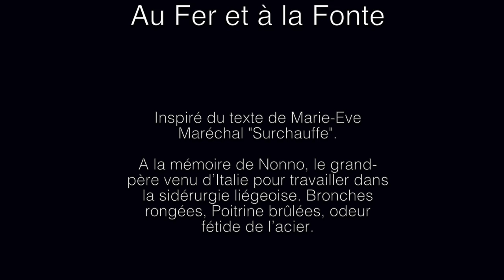Au Fer et à la Fonte - Irène K Cie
Performance de danse - musique dans le cadre de l’exposition Arts et Métaux au Château de Jehay (Province de Liège: Culture)

« Au Fer et à la Fonte » est inspiré du texte de Marie-Eve Maréchal « Surchauffe » .A la mémoire de Nonno, le grand-père venu d’Italie pour travailler dans la sidérurgie liégeoise. Bronches rongées, Poitrine brûlées, odeur fétide de l’acier.

Distribution:
Irène Kalbusch, chorégraphie
Andrea Gallo Rosso, Mélodie Lasselin, Anais Van Eycken, Jessica Van Cauteren: danse
Claire Goldfarb Violoncelle
Michel Massot Tuba
Jean Lambert : dramaturgie